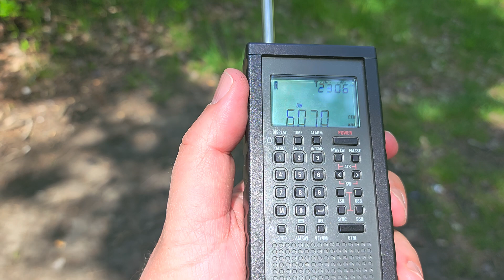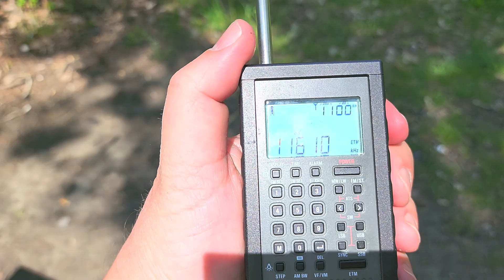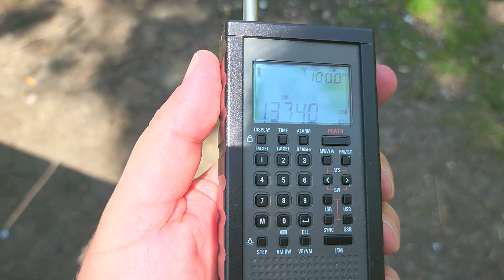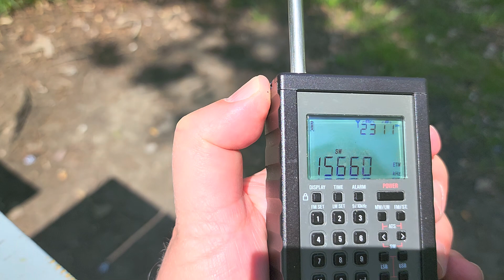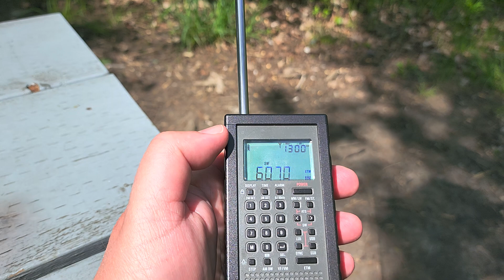Perry Island DXpedition ETM Scan at 1815 UTC (local time 2:15 PM) unimpressive results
At this time of year and also possible disturbances in solar activity are not giving great results on this ETM scan